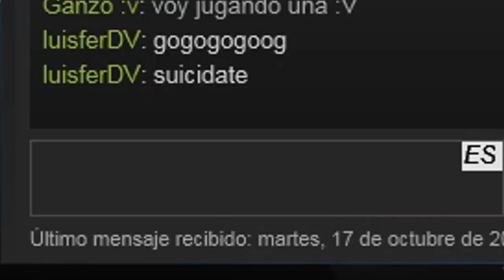😝 MOMENTOS ESTUPIDOS #1 - PLAYERUNKNOWN'S BATTLEGROUNDS (PUBG)